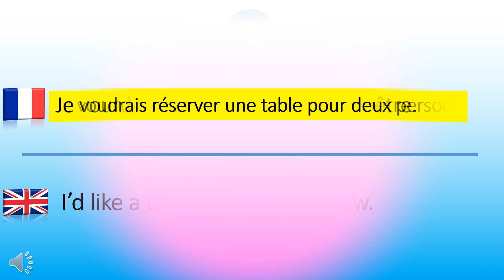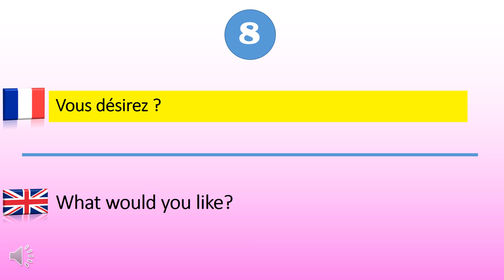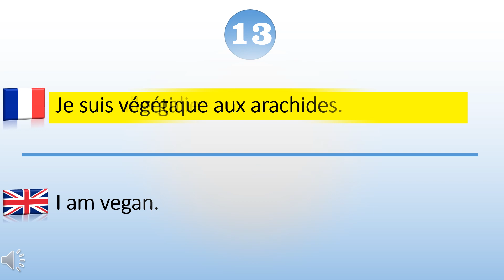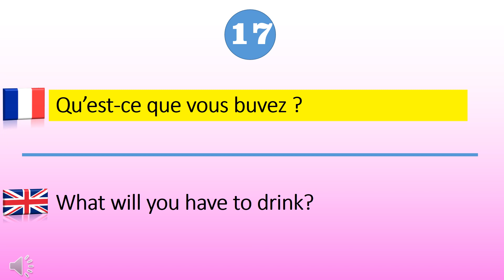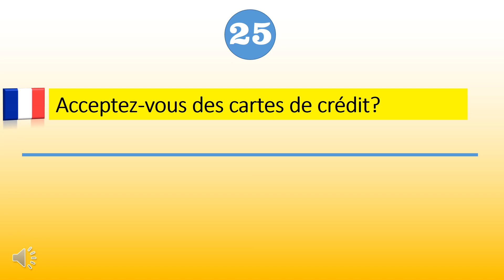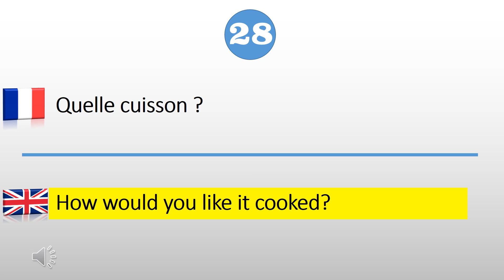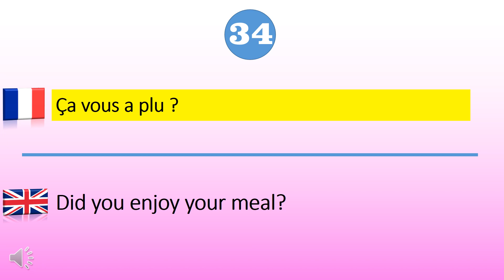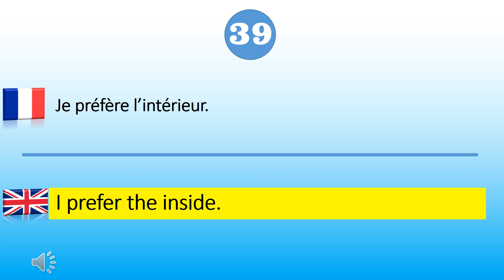French useful phrases At the Restaurant